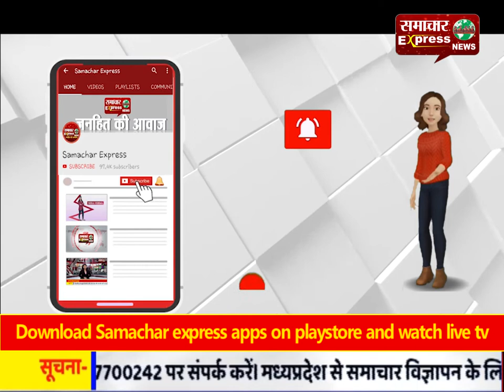पंजाब: पड़ोसी महिला ने 2 साल के बच्चे को मारकर वॉशिंग मशीन के ड्रायर में छिपाया